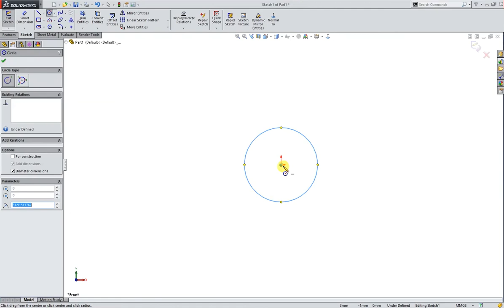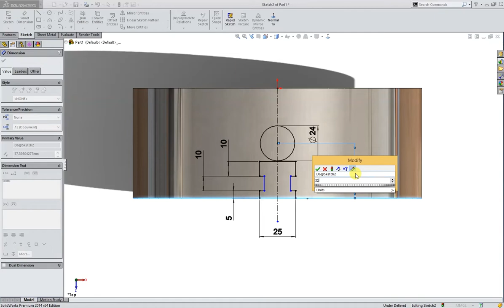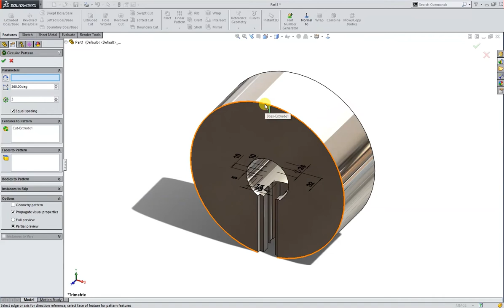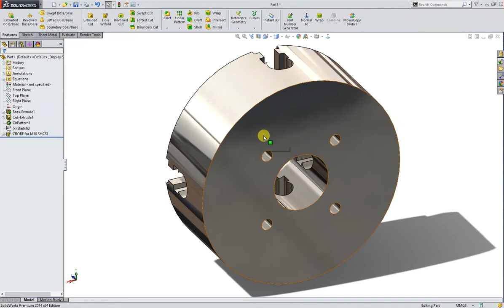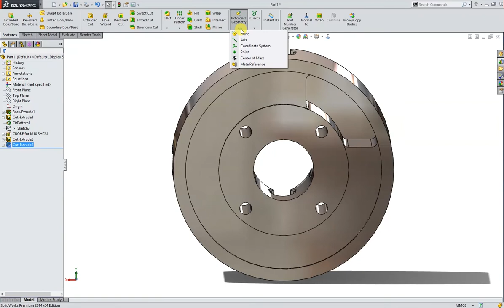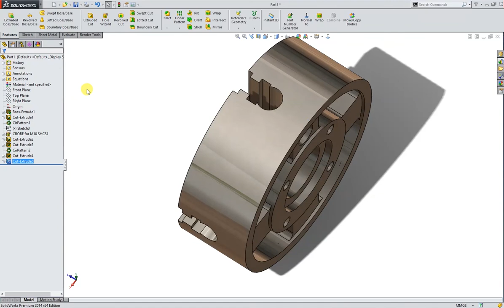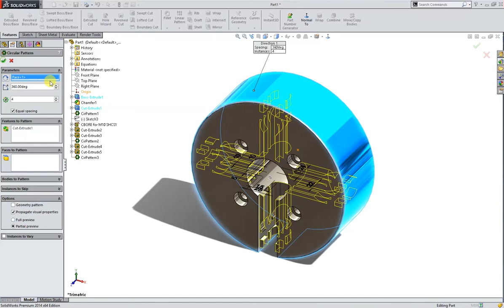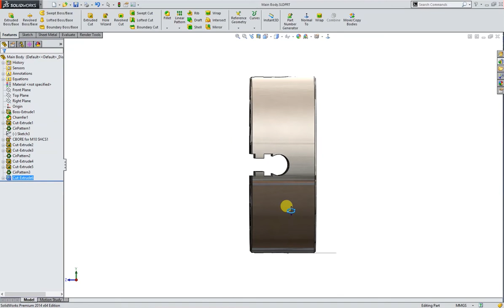Designing Lathe Chuck in SolidWorks - Main Body (Part 1) | SolidWorks Tutorial | SolidCad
In Part 1 of the Lathe Chuck Designing tutorial, we will design the main body of the '4-Jaw Lathe Chuck'. In this video, we will use basic commands and features like Boss Extrude, Cut Extrude, Hole Wizard tool, etc.

My SolidWorks Tutorials will cover the following aspects of Designing and Modelling:

-Product Design
-Sketches
-Features
-Assemblies
-Surface Modelling
-Sheet Metal
-Mechanical Parts
-Others